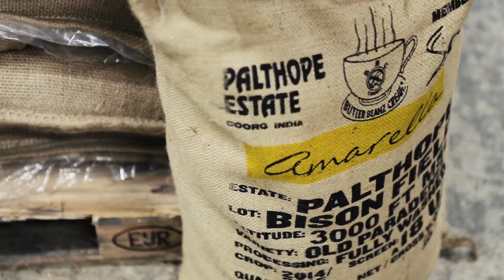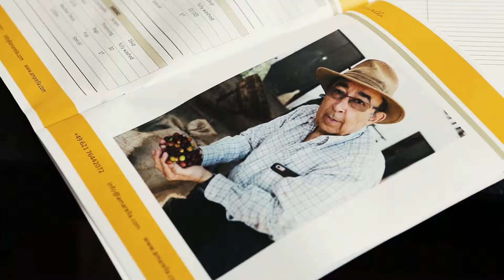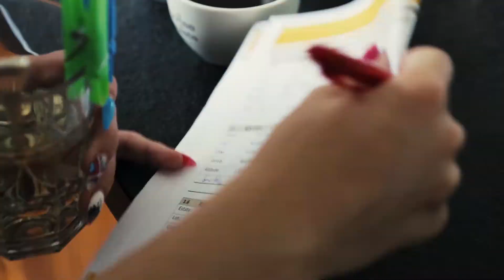Návšteva školiaceho baristického strediska Coffee Consulate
Baristická súťaž "SLOVAK BARISTA CUP" junior 2016.

Výherkyňa 2. miesta získala pobyt v Nemeckom školiacom stredisku Coffee Consulate dokonca mala možnosť stretnúť sa s farmárom zo Salvádoru. Neuveriteľný zážitok, plný skúseností a nových vedomostí. :-)